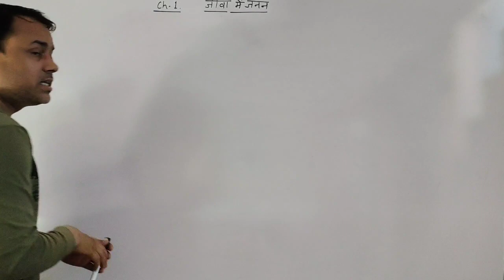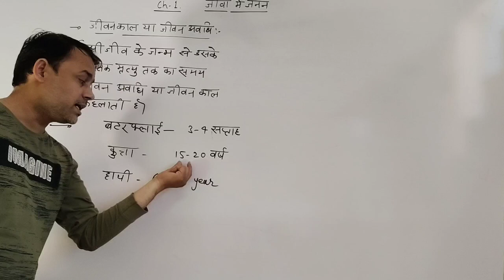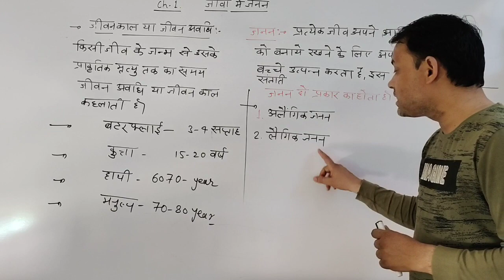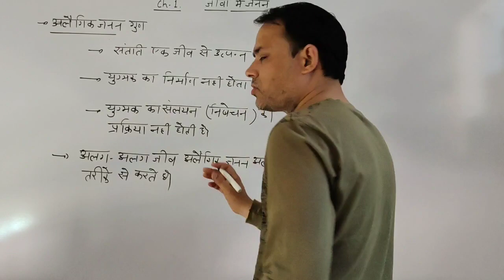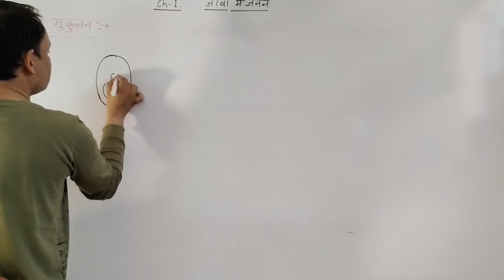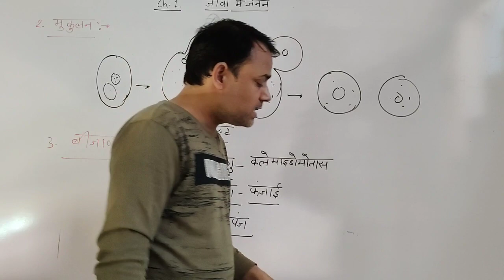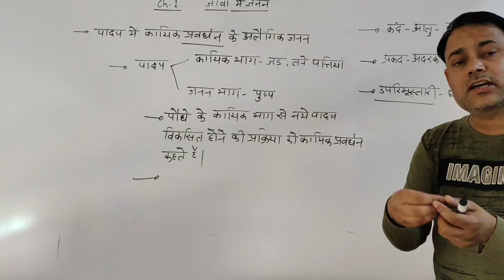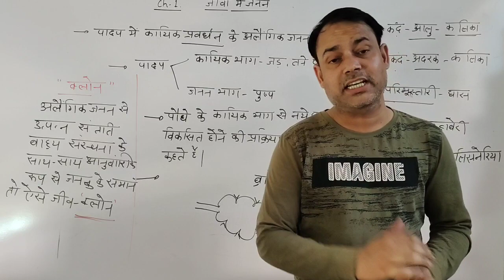जीवो में जनन।। जीवो में आलैंगिक जनन Charter 1 ।। part 01 ।। Class 12th BIOLOGY